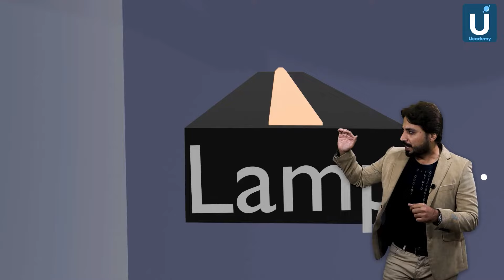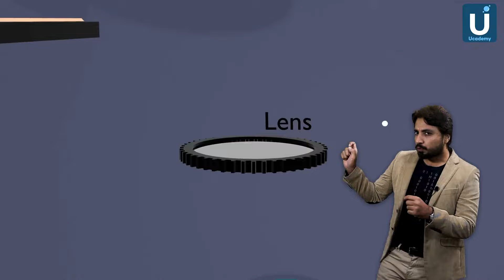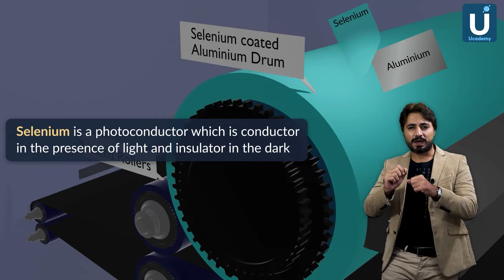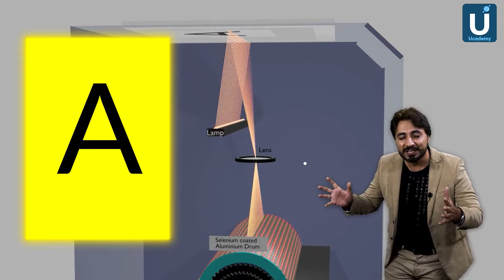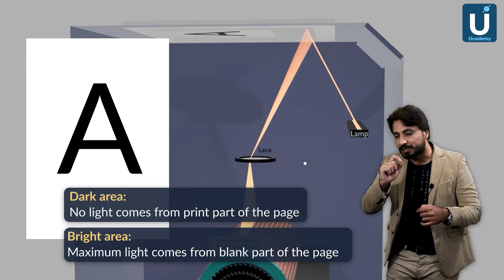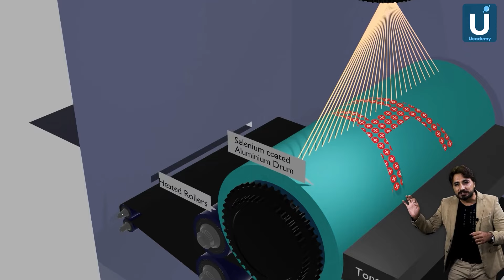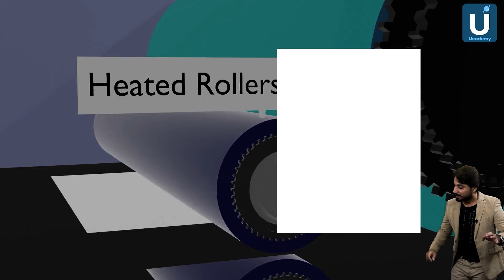Physics Ch 12 | Photocopier | Application of Electrostatics | Intermediate Part 2 | Ucademy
Pakistan's 1st fully animated educational app

Helping students understand and visualize the core concepts